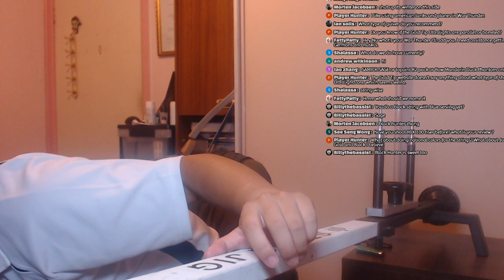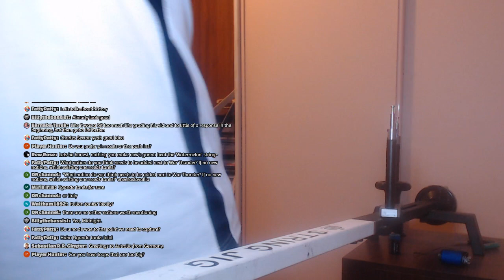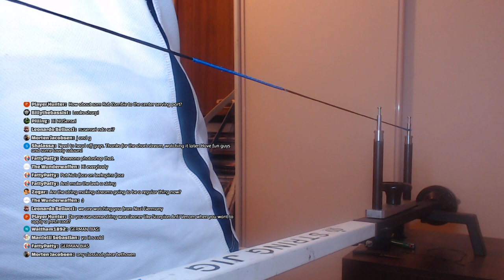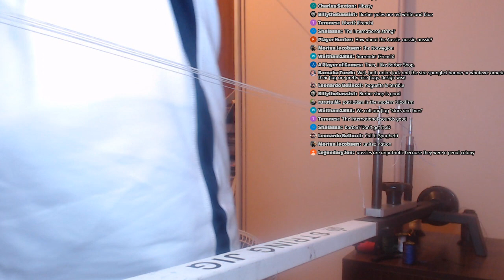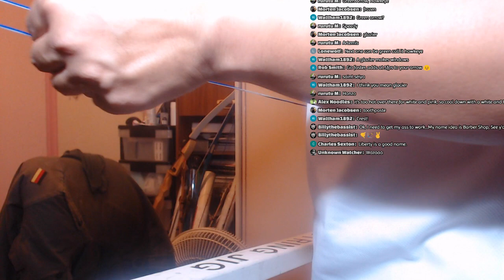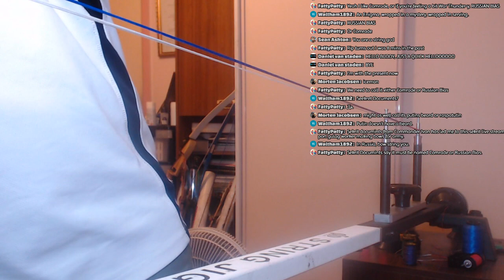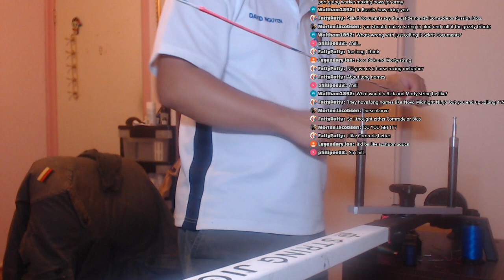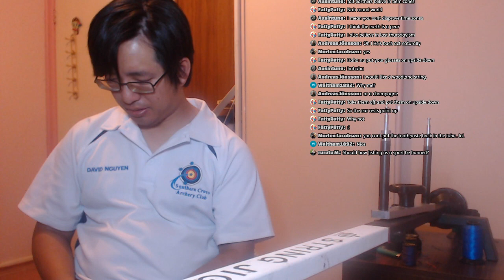String Making & Chill #5 | NU Live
Making strings for the new club bows and stuff.